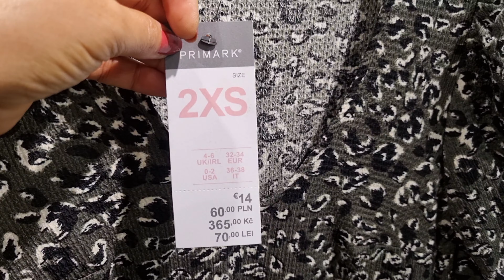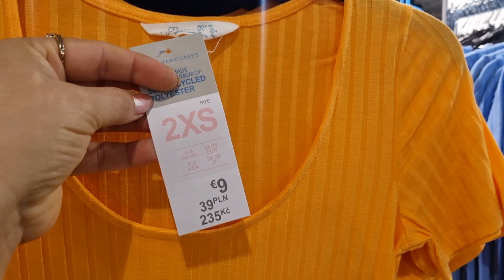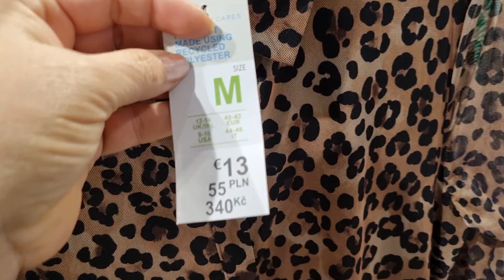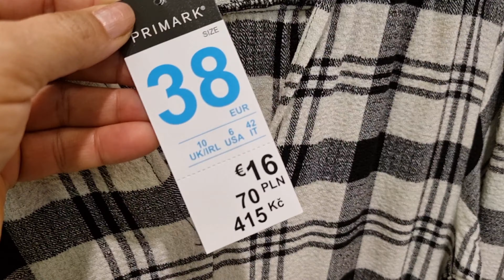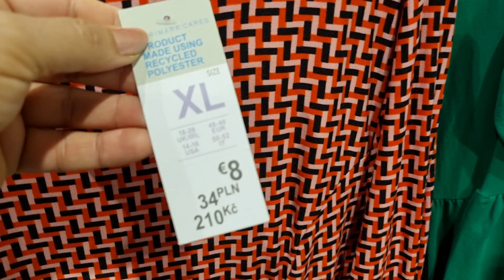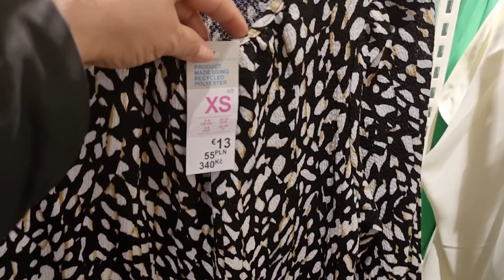Primark Women's Dresses New Collection / January 2023